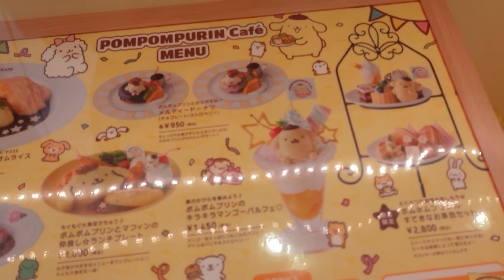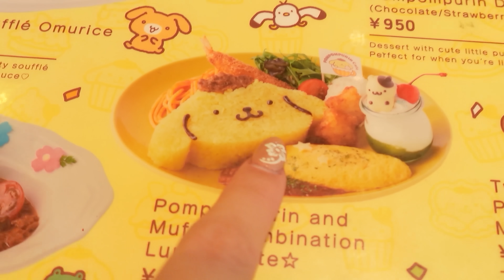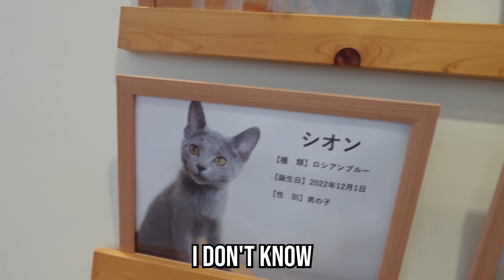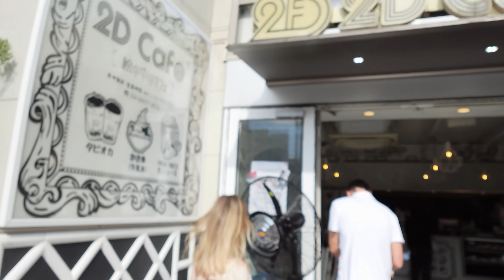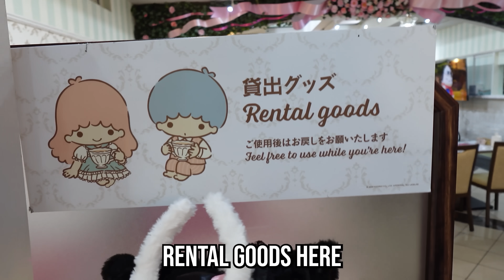24 Hours of Visiting the CRAZIEST Cafes Ever! (You Won't Believe What We Found!)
We took on the ultimate challenge: exploring the MOST UNIQUE cafes in just 24 hours! From mind-blowing drinks to outrageous themes, each place we visited was crazier than the last. Come along as we rate, taste, and react to some of the wildest cafes out there! Which one will be your favorite? Don’t miss the fun!